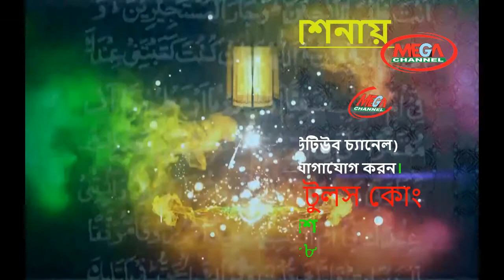New bangla waz mufti shamim al mamun মুফতি শামীম আল মামুন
শেয়ার করে দেশ দেশান্তরে ছড়িয়ে দিন...

Exclusive For You YouTube Mega Channel

World most amazing video

World amazing videos

Amazing videos

Best videos

চিত্র গ্রহণ
ভিডিও এডিট মোহাম্মাদ
প্রযোজনা ও পরিবেশনায়ঃ- মেগা চ্যানেল
এন্ড মেগা ডিজিটাল স্কেল টুলস কোং ঢাকা,১১০০- বাংলাদেশ।